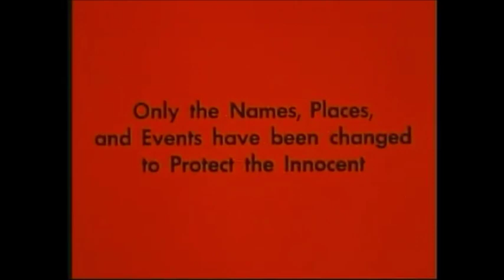'55 Riviera chased by '55 De Soto squad car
1955 Buick Special Riviera Coupe and 1955 De Soto Firedome in Baby Needs a New Pair of Shoes, aka Jive Turkey, Movie, 1974